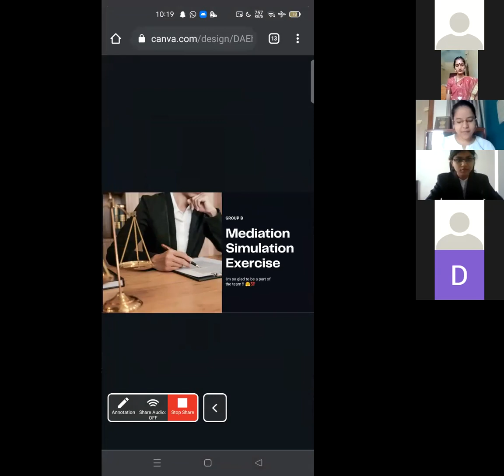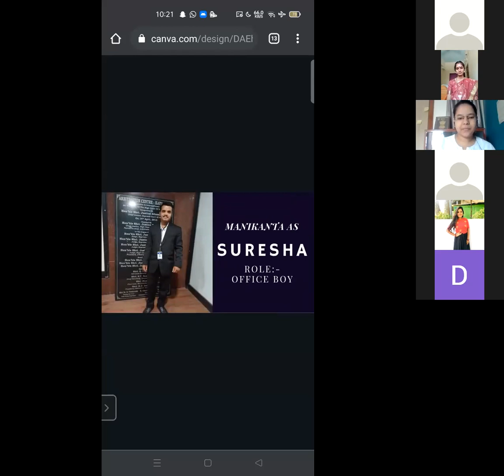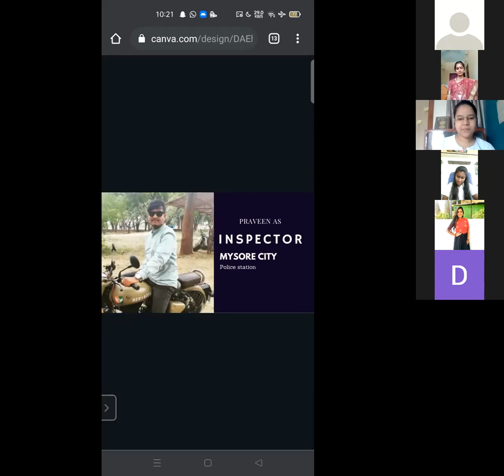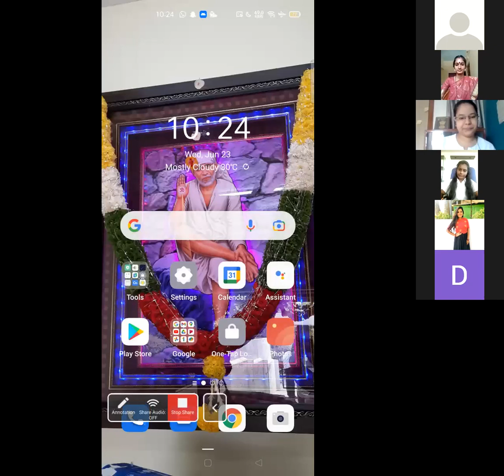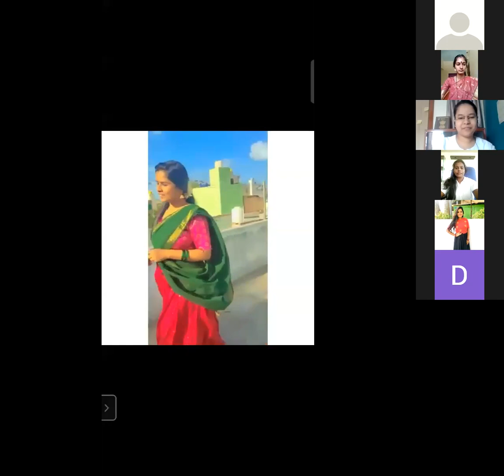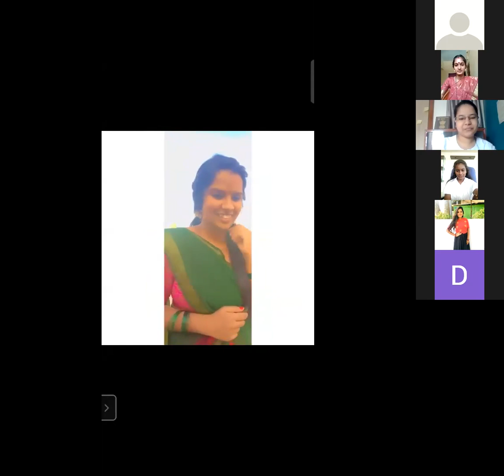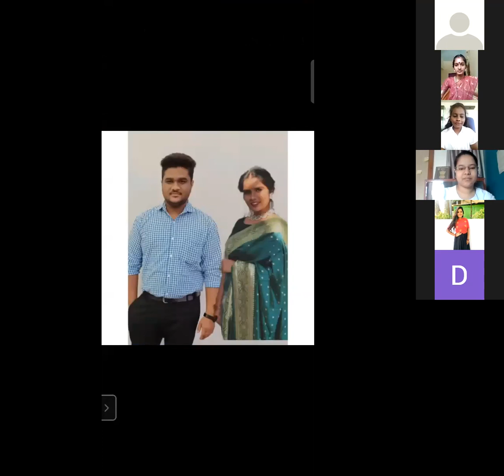skit part 1